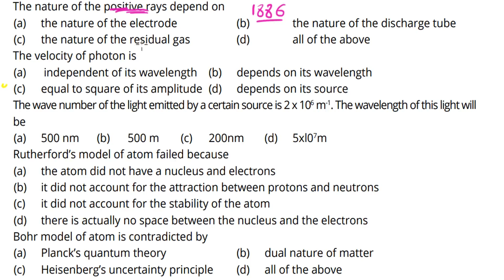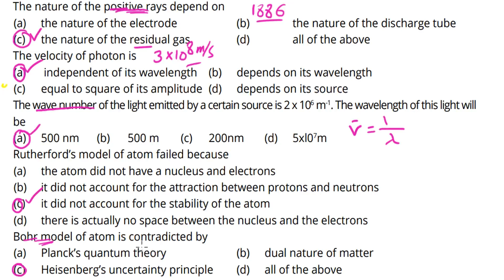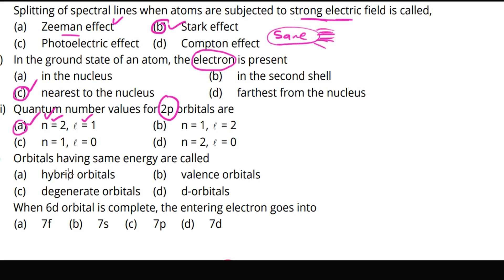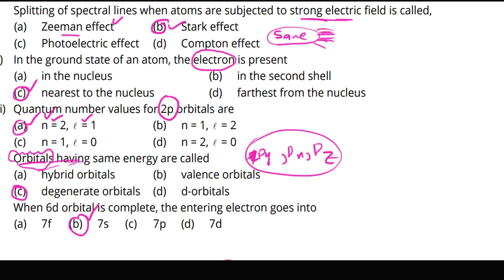Solved Mcqz of chapter #05 in urdu/ hindi || Tricks and Tips| atomic structure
Hiii...In this video we learn about the mcqz of chapter #05 with detailed answer.